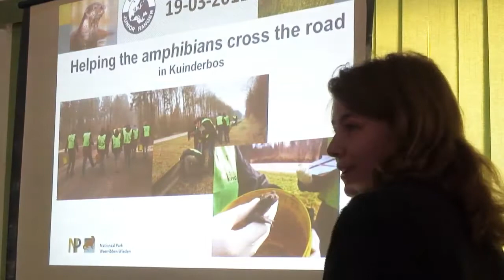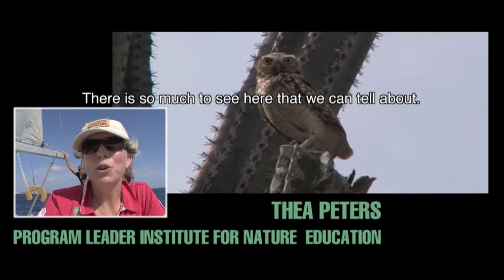Reconnect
When kids and nature meet, they reconnect... to the source of wonder.

The Dutch Caribbean is home to a wealth of nature. Here, our parks and conservation organizations on Aruba, Bonaire, Curaçao, Saba, St. Eustatius and St. Maarten are working tirelessly to reconnect young people and nature.

Reconnecting... to foster a sense of responsibility for nature and the need to tread lightly on our planet.

Reconnecting... to build an understanding of the importance of biodiversity, clean air and water, and people as an integral part of the natural world around us.

Reconnecting... to foster creativity and a sense of imagination.

Reconnecting... to enjoy the physical and mental wellbeing of being immersed in nature.

Reconnecting... to bring kids and nature together throughout the Kingdom.

Help us reconnect kids and nature.

Produced by Merel Notten.  Underwater footage by evert-bleijenberg.com'